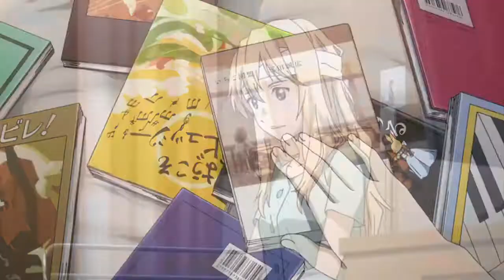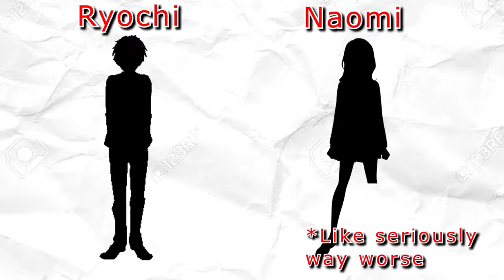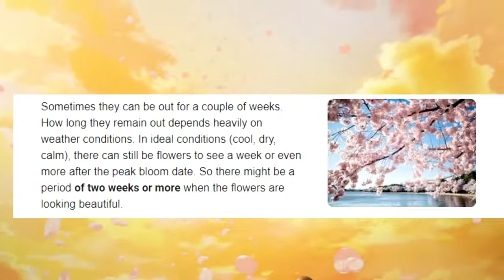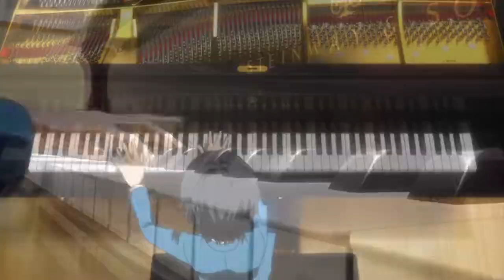Your Lie In April explained (The Book) (Symbolism)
Your Lie In April somewhat explained (symbolism)

0:00 intro
0:36 The Book
2:46 The Phantom of the Opera/AClicheofaCliches
3:46 The 3 Cats
5:33 Bloody Hands
6:05 Dusty Piano